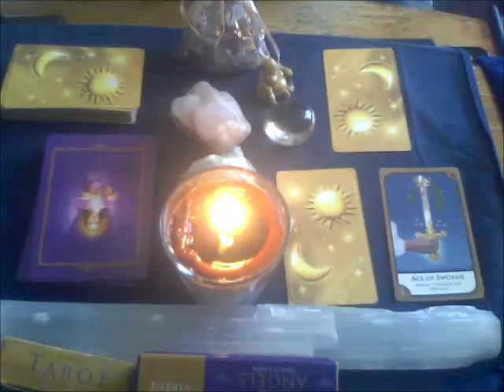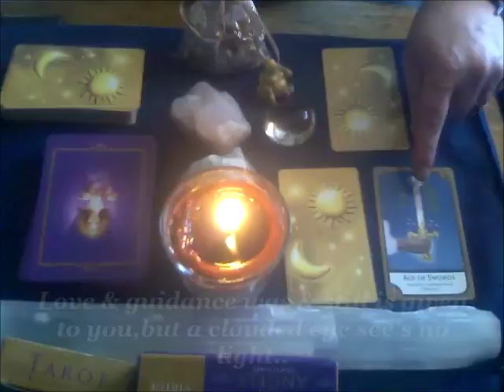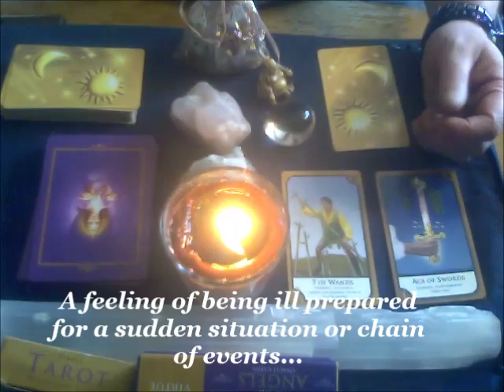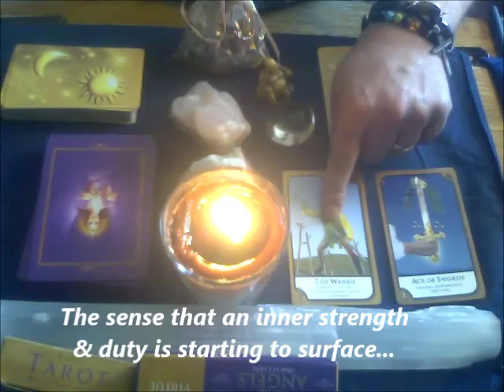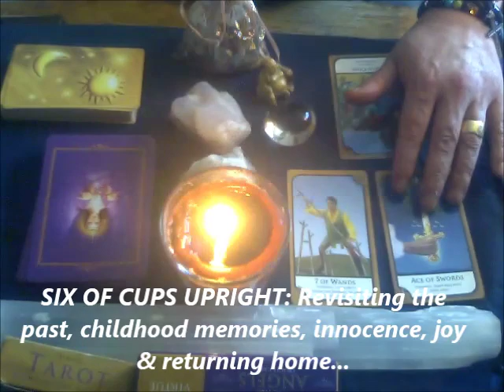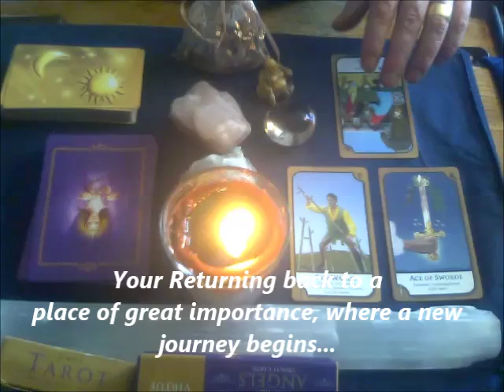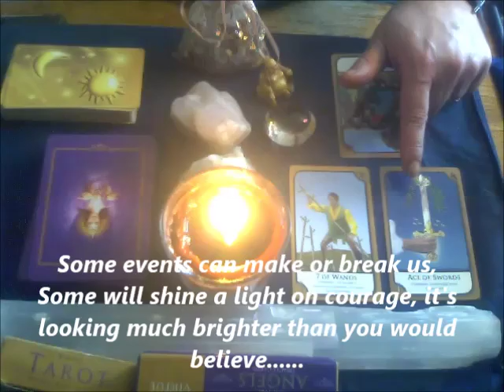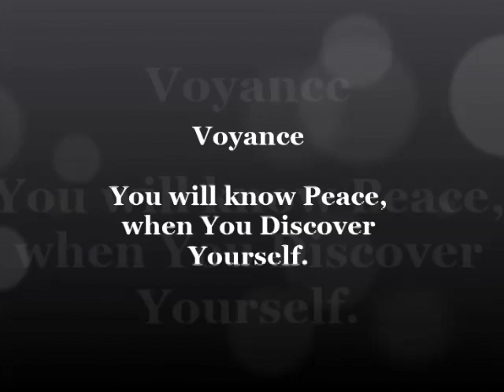Tarot 3 card Spread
Group member reading.